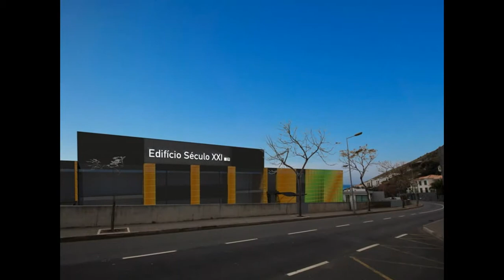Apartments Funchal For Sale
Modern apartments located in a prime area in Funchal.
Imagine A new dawn. Each morning, the apartment frames a subtly different yet always dramatic view of the ocean.
Sea facing balconies provide majestic locations for relaxation, al fresco dining, or for simply soaking up the sun and the sublime views.
The snug, kitchen and breakfast room, offer the perfect environment for intimate meals with friends and family.
The elegant en-suite bathroom enhances the sense of effortless luxury within the master bedroom.
To be completed in January 2017.
BUT An increasing number of families are searching for luxury condominiums in Funchal. While still under construction, these apartments have piqued plenty of interest among buyers, who have scooped up nearly all of the 28 limited edition apartments. At present there are seven apartments available.
Three bedroom – prices begin at 335 000€
Four bedroom – prices begin at 420 000€
This would be an ideal holiday home as well as perfect property investment . These types of properties are highly in demand for city’s growing number of professionals and holidaymakers. Their proximity to city centre and also neighbouring touristic regions make them ideally located for year round living with of activities and pastimes year round. With the high rental potential, and the marvellous location these apartments are a bargain for anyone seeking to purchase international real estate. Units are selling fast as investors flock to take advantage of this once in a lifetime opportunity, so call today and secure your own apartment.